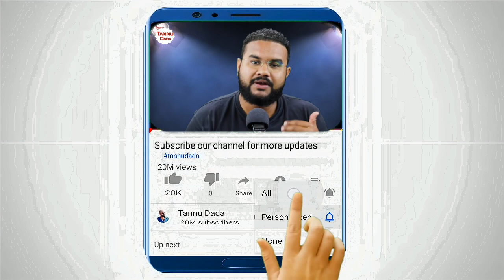Grade 4 hair transplant in KOLKATA||Bangla ||BEST RESULT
Cap for HELMET